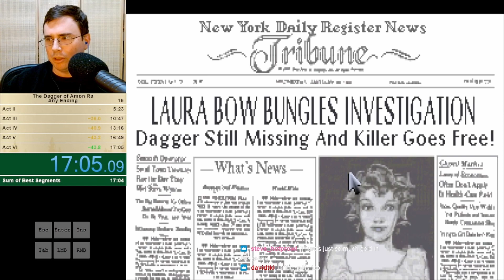Dagger of Amon Ra Any Ending Speedrun in 17:04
Two PBs in one day.